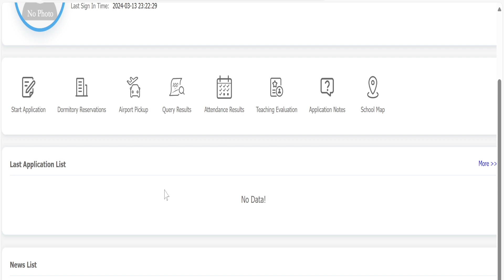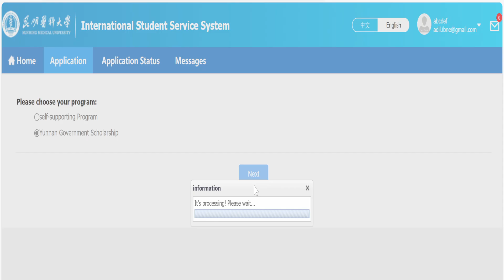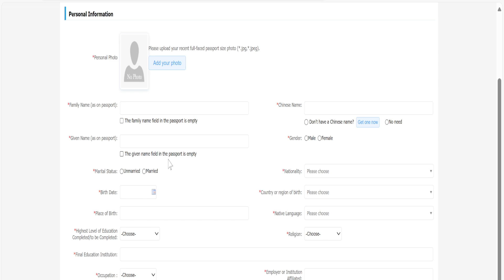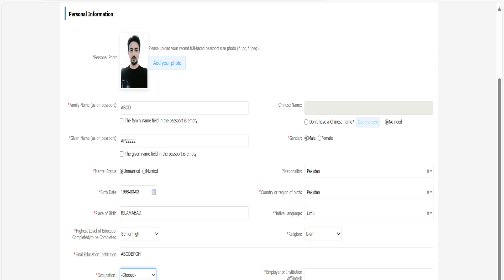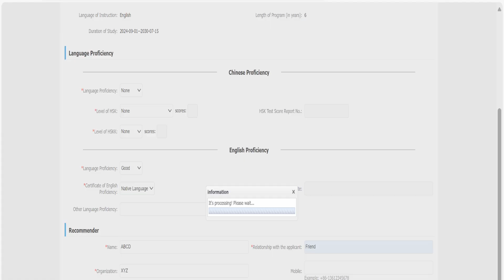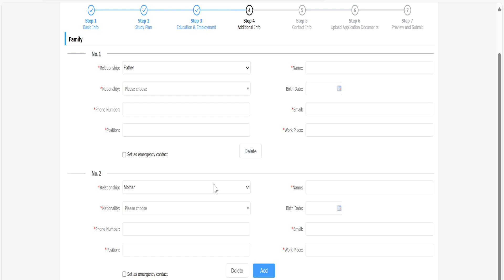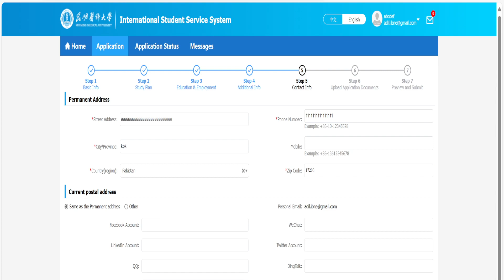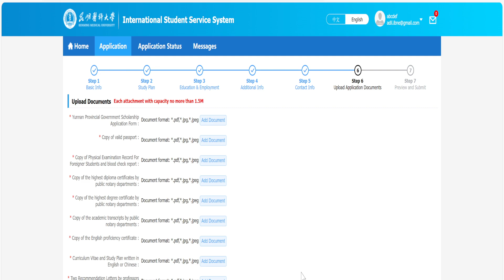Medical University Yunnan Provincial Government Scholarship 2024 Complete application Process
Kunming Medical University, previously known as Kunming Medical College, is a medical school located in Kunming City, Yunnan Province, China. Kunming Medical University offers Scholarships in many fields/majors for Undergraduate,MBBS Master, and Ph.D.this scholarship for medical study backgroud students.